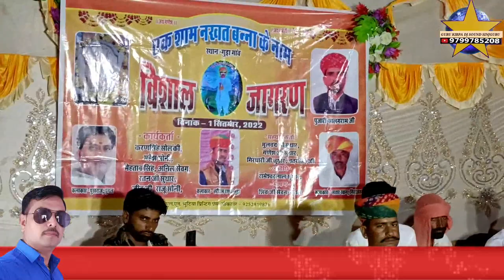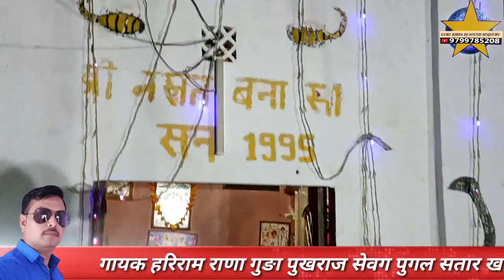धोरां वाली धरती बना काली नागण डोले ओ गुङा नखत बना धाम भव्य जागरण गायक हरिराम राणा पुखराज सवेग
गुङा नखत बना धाम भव्य जागरण गायक हरिराम राणा पुखराज सवेग